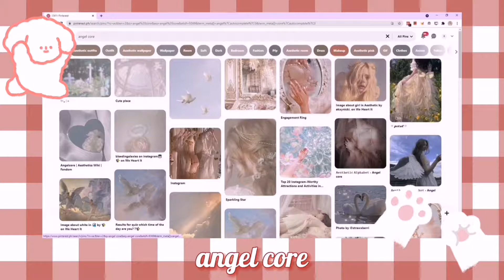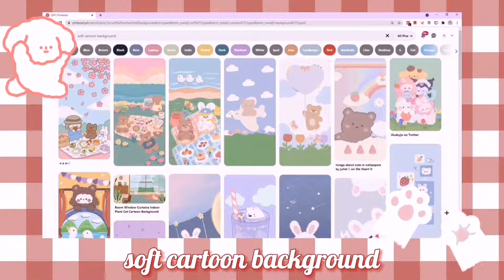10 aesthetic pinterest keywords